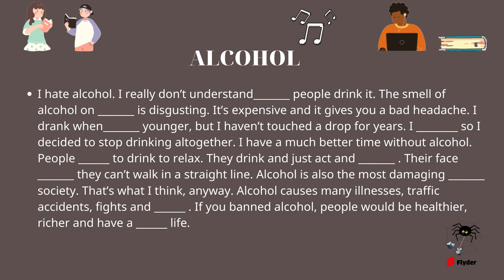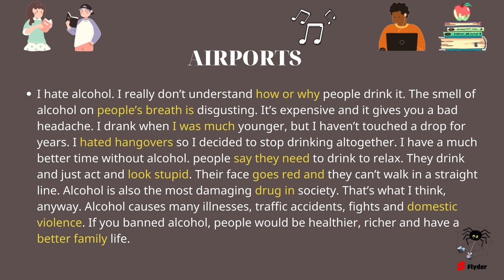1 Phút Luyện Nghe Tiếng Anh Mỗi Ngày #4 | Tự Học Tiếng Anh | Learn English